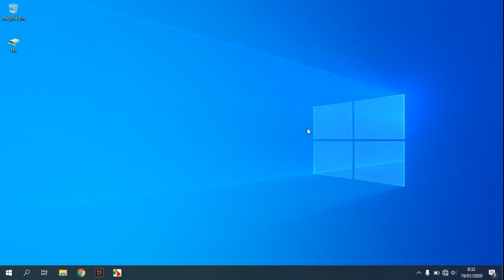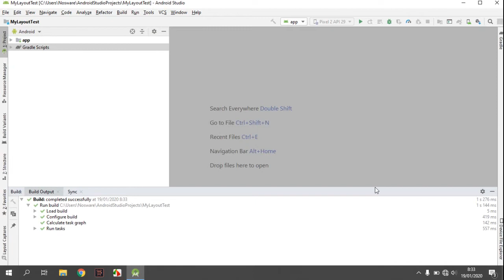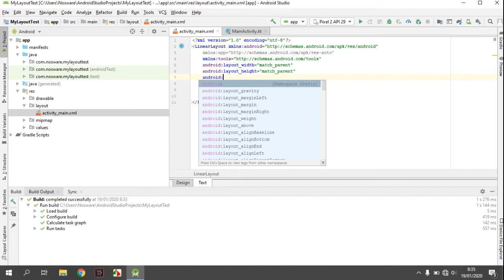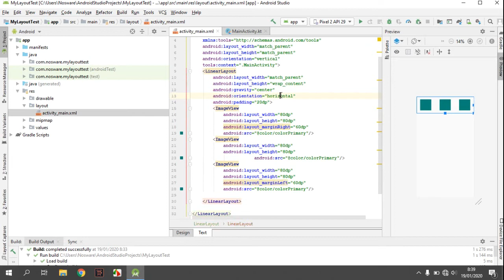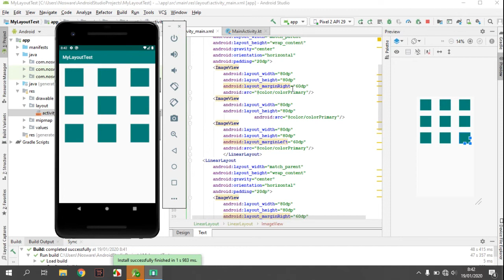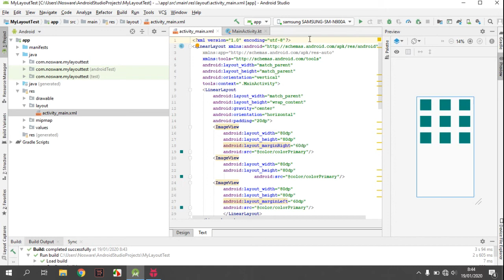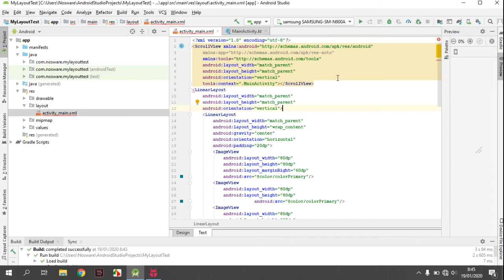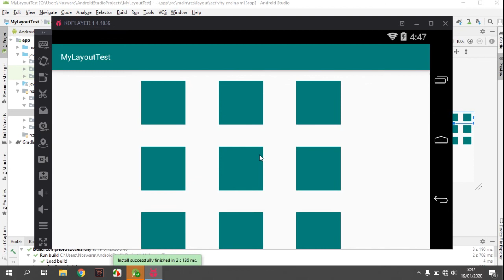Basic Linear Layout + ScrollView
Tutorial using Basic Linear Layout + ScrollView Android Studio XML.